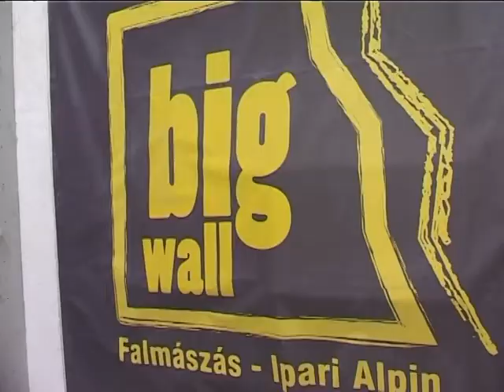Újpest arcai a falon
Decemberben adták át Újpesten az ország legnagyobb mászó- és alpinoktatóbázisát,
amelyet most Újpest Arcai is meglátogattak. A Károlyi utcában lévő
sportmászófal a legmagasabb ilyen építmény Magyarországon, és ipari oktatási
helyszínként egyedülálló Közép-Magyarországon. Részlet az Újpesti Közéleti Televízió 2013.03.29.-i adásából.